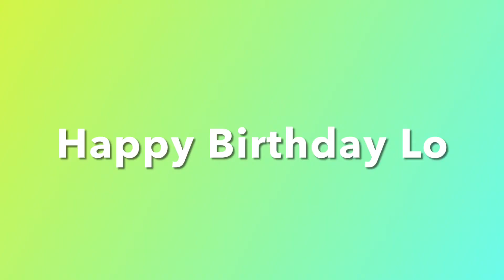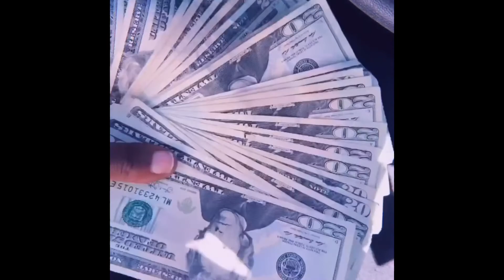Vlogmas 🎄Day 3-Lo’s Birthday 🎉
Thank you guys for all the support and love you’ve been giving us! We hope you continue to watch us grow and beat all odds in this journey called life. We love each and everyone of you!

WANT MORE OF US?⬇️⬇️⬇️

                     xx_kvngash_xx
                        _luhh.jones
                      Ash Jones
                      Luhh Jones